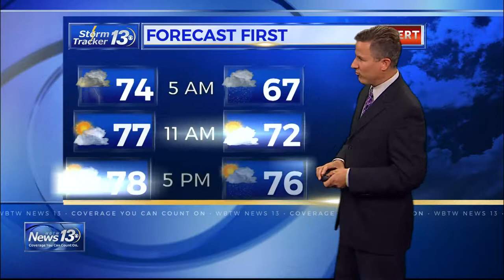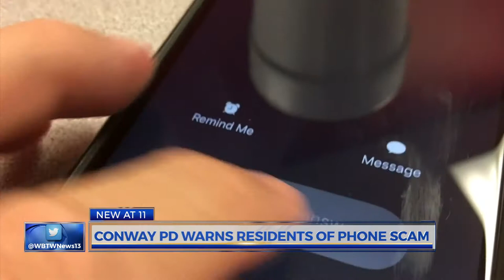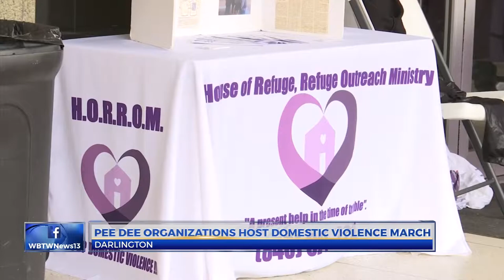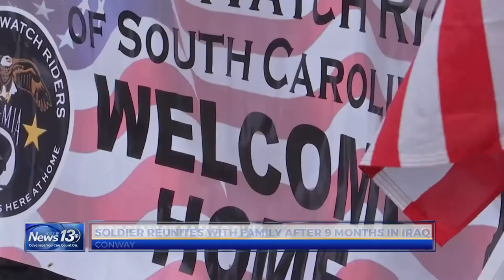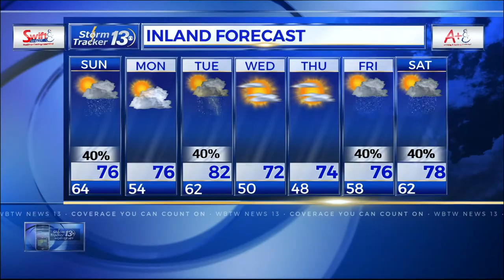Hannah Rucker Anchoring, Saturday, 10/19/19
Hannah Rucker anchoring the 11 PM newscast on 10/19/19 at WBTW News13 in Myrtle Beach, South Carolina.